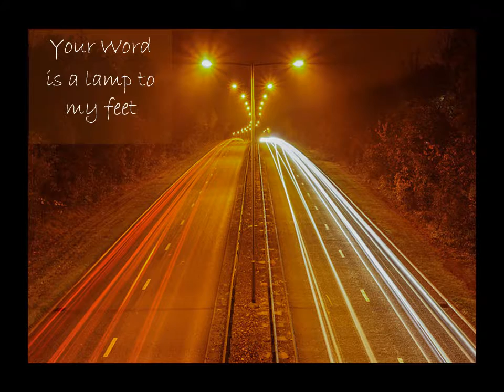Visual Verse: Psalm 119:105, 103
A visual verse developed by confirmation student Avery E. for Tri-Saints Lutheran Parish